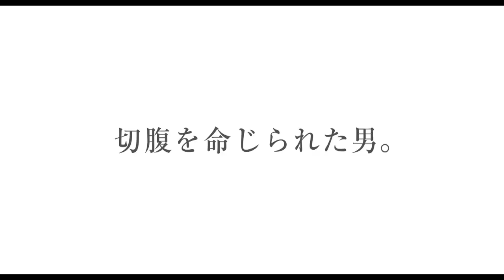『蜩ノ記』映画オリジナルWEB版特報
十年後の切腹を命じられた男。残された時間を、あなたならどう生きるか―。

前代未聞の事件を起こした罪で10年後の夏に切腹すること、そしてその切腹の日までに、藩の歴史である「家譜」を完成させることを命じられた戸田秋谷(役所広司)。その切腹の日は3年後に迫っていた。
檀野庄三郎（岡田准一）は、家譜編纂の作業から藩の秘め事を知ることになる秋谷が逃亡せぬよう監視せよとの藩命を受け、幽閉中の秋谷の見張り役として、秋谷の妻・織江（原田美枝子）、娘・薫（堀北真希）、息子・郁太郎（吉田晴登）と生活をともにし始める。
切腹という過酷な運命が待っているにもかかわらず、一日一日を大切に、淡々と家譜づくりに勤しむ秋谷。夫に深い愛情と信頼を寄せ、家族に尽くしながら穏やかに日々を過ごす、妻の織江。そんな両親の背中を見ながら、必死に強い心で生きようとする薫と郁太郎。
秋谷の揺るぎない姿、それを支える家族の姿に感銘を受けた庄三郎は、秋谷が切腹に追い込まれた事件に疑問を抱き、彼を救うべく、真相を探り始める。
やがて庄三郎は、事件の真実を暴き藩政を揺るがす、重大な文書を入手する。
果たして、秋谷と庄三郎、織江と薫に待ち受ける運命とは…。

2014年10月4日全国東宝系ロードショー
（C)2014「蜩ノ記」製作委員会